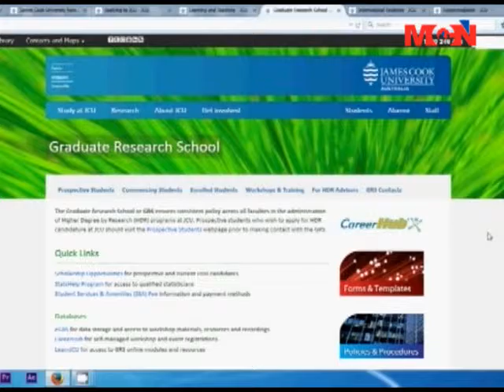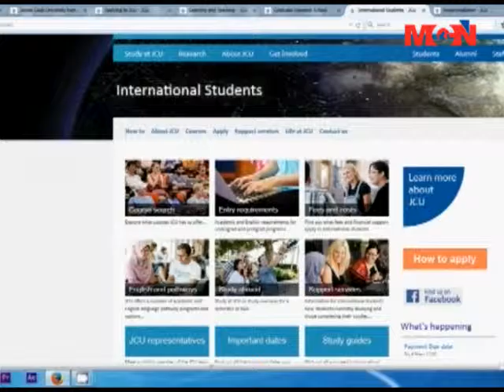နာမည္ေက်ာ္ James Cook University ရဲ႕ အင္တာနက္၀က္ဘ္ဆိုက္ အေၾကာင္း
ၾသစေၾတးလ်ႏိုင္ငံမွာ သြားေရာက္ပညာသင္ၾကားလိုၾကတ့ဲ ျမန္မာ ေက်ာင္းသားေက်ာင္းသူေတြအတြက္ နာမည္ေက်ာ္ James Cook University  ရဲ႕ အင္တာနက္၀က္ဘ္ဆိုက္ အေၾကာင္းကို မိတ္ဆက္အေနနဲ႔ တင္ျပေပးသြားမွာ ျဖစ္ပါတယ္။